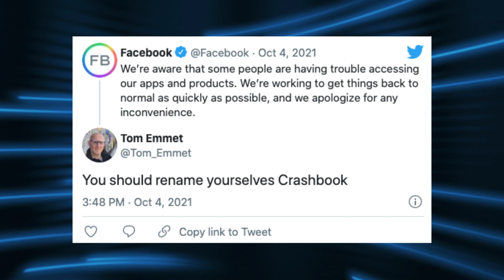Facebook Is Changing Its Name To...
Facebook founder Mark Zuckerberg will announce the name change for Facebook. While Facebook as a social network will likely remain its own app without any changes, the new name will be for the ‘parent company’ overseeing Facebook’s different acquisitions over the years, such as Instagram, WhatsApp, Oculus and others.